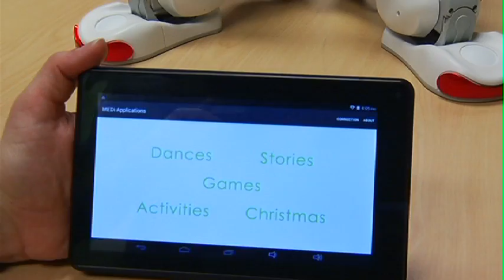Medical Robot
A Calgary company is making medical procedures for children a little less intimidating, thanks to an adorable little robot.